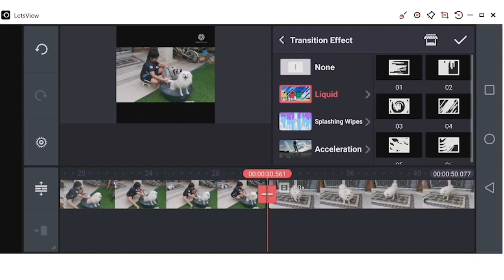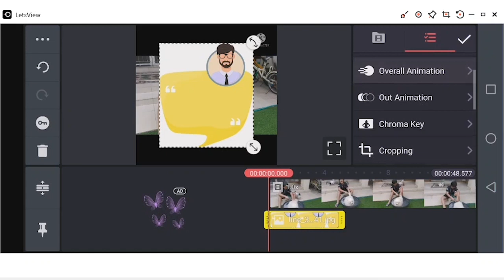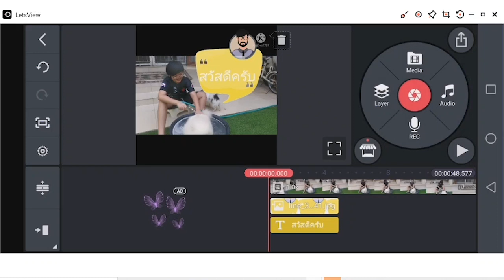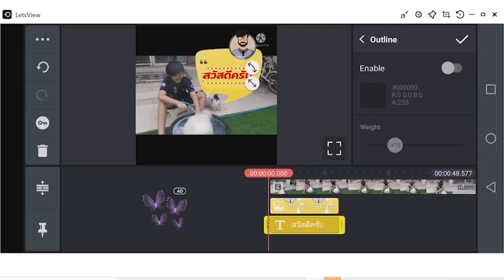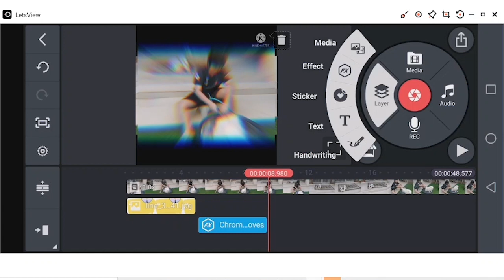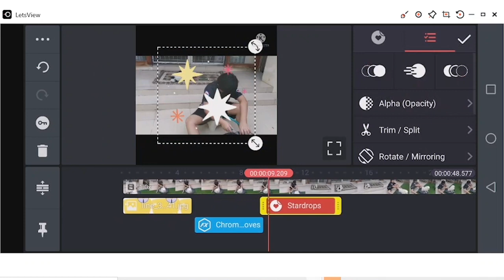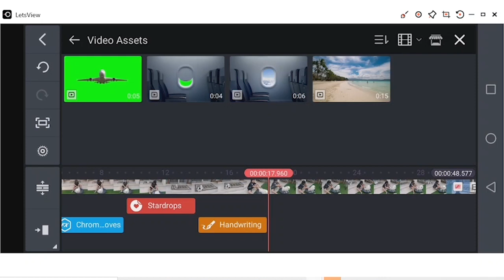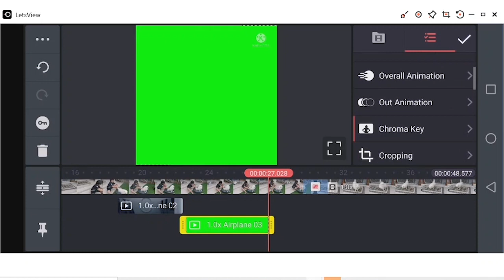การตัดต่อวิดีโอด้วย KineMaster Ep #3 การเพิ่มเลเยอร์บนวิดีโอ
การตัดต่อวิดีโอด้วย KineMaster Ep #3 การเพิ่มเลเยอร์บนวิดีโอ และการใช้ ChromeKey เจาะทะลุพื้นสีเขียว